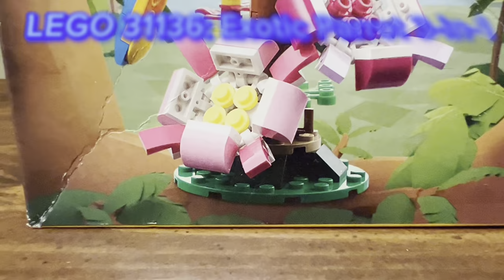LEGO Speed Build - 31136: Exotic Parrot 3-in-1 (All 3 Complete Builds)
Speed builds of LEGO set 31136 (Exotic Parrot 3-in-1: Parrot, Fish and Frog)